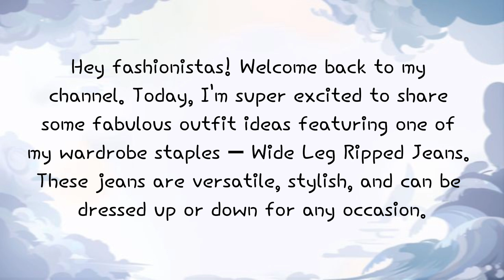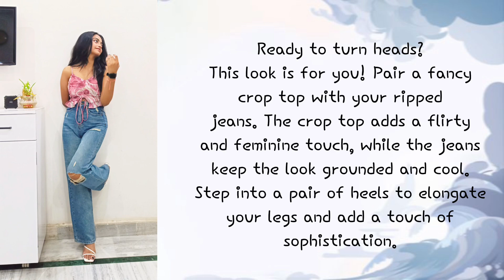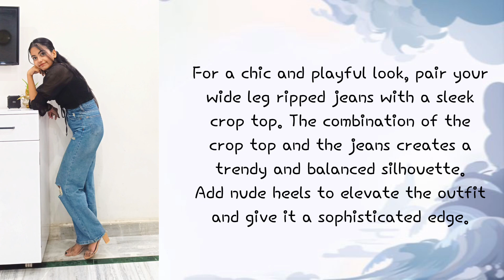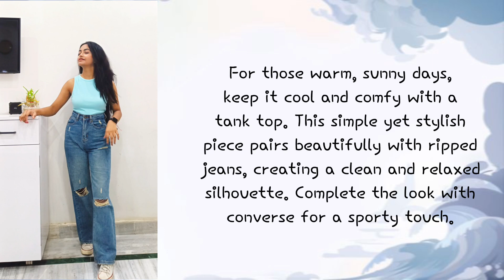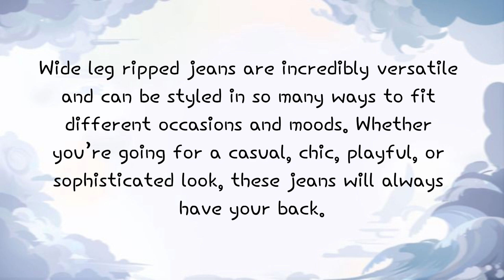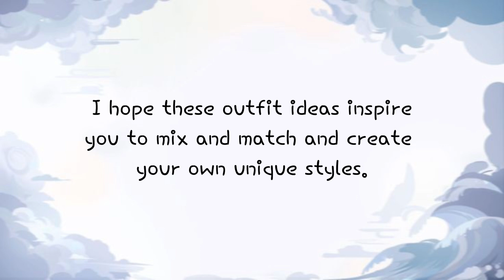7 Ways To Style Your Ripped Wide Leg Jeans ✨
7 Ways To Style Your Ripped Wide Leg Jeans ✨

Hey fashionistas! Today, I'm super excited to share some fabulous outfit ideas featuring one of my wardrobe staples – wide leg ripped jeans. These jeans are versatile, stylish, and can be dressed up or down for any occasion. So, let’s dive into seven trendy looks that will have you turning heads wherever you go!

1: Casual Cool

For a laid-back, effortlessly cool vibe, pair your wide leg ripped jeans with an oversized tee. Finish off this ensemble with classic Converse sneakers for that ultimate street style aesthetic. Perfect for running errands or hanging out with friends on a casual day out.

2: Elegant Edge

For a more sophisticated twist, opt for a sheer blouse. The delicate fabric adds a touch of femininity and elegance to the rugged ripped jeans. Slip into a pair of heels to elevate the look, making it ideal for a brunch date or a casual evening event.

3: Fancy and Fun

Ready to turn heads? Pair a fancy crop top with your ripped jeans. The crop top adds a flirty and feminine touch, while the jeans keep the look grounded and cool. Step into a pair of heels to elongate your legs and add a touch of sophistication. Perfect for a night out or a fun event.

4: Chic and Playful

For a chic and playful look, pair your wide leg ripped jeans with a crop top. Add nude heels to elevate the outfit and give it a sophisticated edge. This look is perfect for a casual date or a day out with friends.

5: Cool and Comfy

For those warm, sunny days, keep it cool and comfy with a tank top. Pair it with ripped jeans for a clean and relaxed silhouette. Complete the look with Converse for a sporty touch, perfect for a summer day out.

6: Casual Chic with a Twist

This look blends casual comfort with a hint of preppy style. The half sleeve shirt adds playfulness and color. Pair it effortlessly with wide leg ripped jeans and classic Converse sneakers for any daytime outing or casual hangout with friends.

7: Fusion Elegance

Combine traditional elegance with modern flair by pairing a long kurti with wide leg ripped jeans. The intricate design and flowing silhouette of the kurti add ethnic charm to the ruggedness of the jeans. Heels elevate the ensemble, perfect for occasions where you want to make a stylish statement.

Wide leg ripped jeans are incredibly versatile and can be styled in so many ways to fit different occasions and moods. Whether you’re going for a casual, chic, playful, or sophisticated look, these jeans will always have your back. I hope these outfit ideas inspire you to mix and match and create your own unique styles. Don’t forget to share your looks and tag me – I can’t wait to see how fabulous you all look!